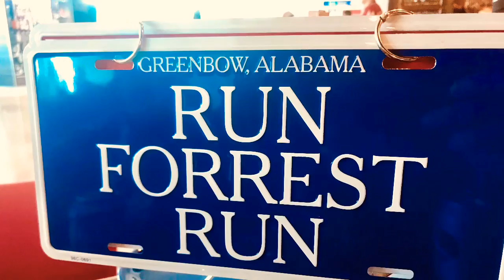Mexico Travel - Playa del Carmen , Yucatan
Our trip in Mexico- Maya Culture, Playa del Carmen, Chichen Itza, Tulum ❤️❤️❤️